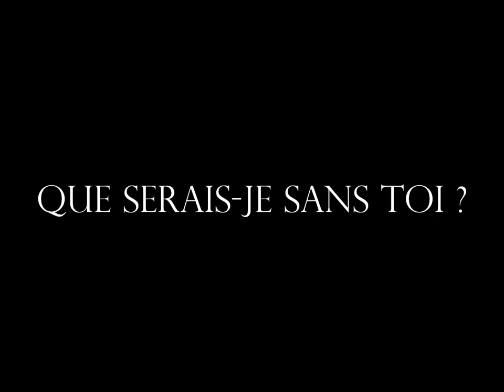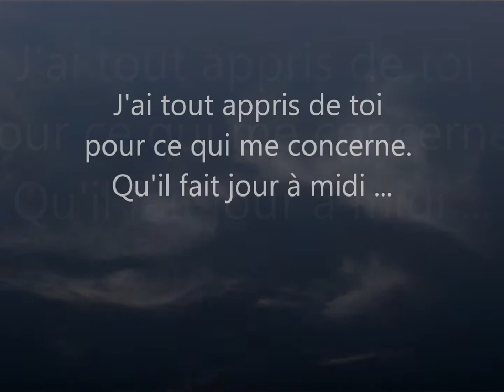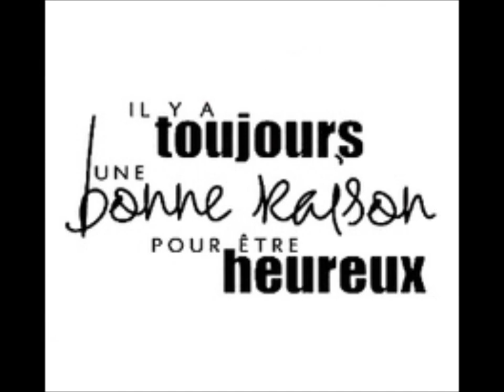Que serais-je sans toi - Jean FERRAT (texte de Louis ARAGON)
Que Serais-je Sans Toi

Que serais-je sans toi qui vins à ma rencontre
Que serais-je sans toi qu'un coeur au bois dormant
Que cette heure arrêtée au cadran de la montre
Que serais-je sans toi que ce balbutiement

J'ai tout appris de toi sur les choses humaines
Et j'ai vu désormais le monde à ta façon
J'ai tout appris de toi comme on boit aux fontaines
Comme on lit dans le ciel les étoiles lointaines
Comme au passant qui chante, on reprend sa chanson
J'ai tout appris de toi jusqu'au sens du frisson

J'ai tout appris de toi pour ce qui me concerne
Qu'il fait jour à midi qu'un ciel peut être bleu
Que le bonheur n'est pas un quinquet de taverne
Tu m'as pris par la main dans cet enfer moderne
Où l'homme ne sait plus ce que c'est qu'être deux
Tu m'as pris par la main comme un amant heureux

Qui parle de bonheur a souvent les yeux tristes
N'est-ce pas un sanglot de la déconvenue
Une corde brisée aux doigts du guitariste
Et pourtant je vous dis que le bonheur existe
Ailleurs que dans le rêve ailleurs que dans les nues
Terre terre voici ses rades inconnues

Jean FERRAT (texte de Louis ARAGON)